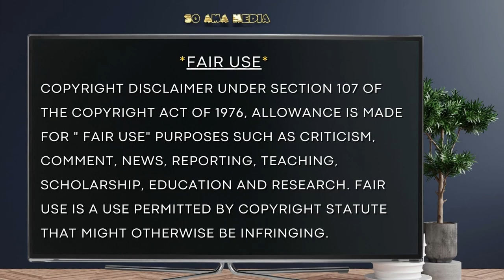🐝 Zoned in on - About Asperger Syndrome 💙 1 of 3